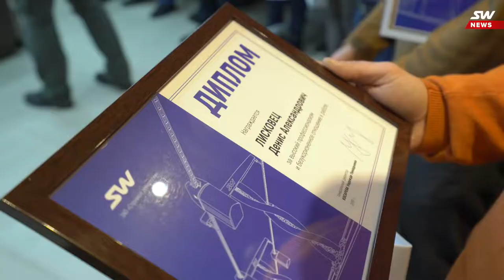28-й выпуск еженедельных новостей SkyWay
В этом выпуске мы расскажем, чем сейчас занимается конструкторское бюро управления подвижного состава, кого наградили в ЗАО «Струнные технологии», и чем запомнился этот день в истории компании разработчика технологии SkyWay. Ищите подробности в новом видео!

Зачем инвестировать в SkyWay:

☞ пожизненные дивиденды!
☞ интеллектуальная собственность!